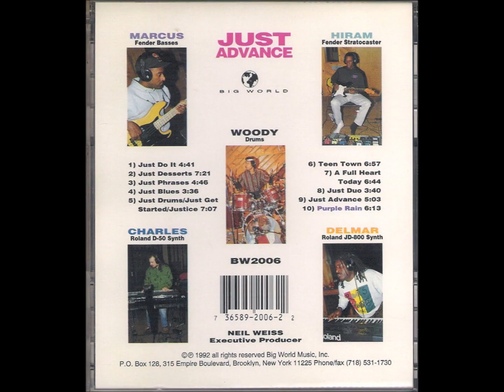Kenwood Dennard:"A Full Heart Today"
From"Just Advance"cd(1992)
Kenwood Dennard:Drums
Marcus Miller:Bass
Hiram Bullock:Guitar
Charles Blenzig :Keyboards
Delmar Brown:Keyboards